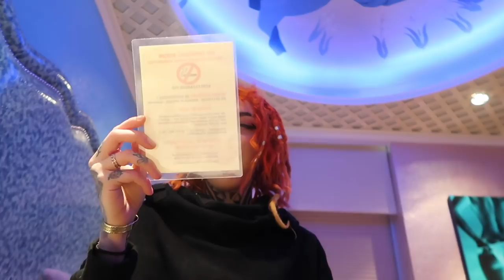i went INSIDE the only LOVE HOTEL in NYC *tour*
Let's see how America does love hotels compared to japan!
Happy valentines day xox

Kayla: @djkirax23